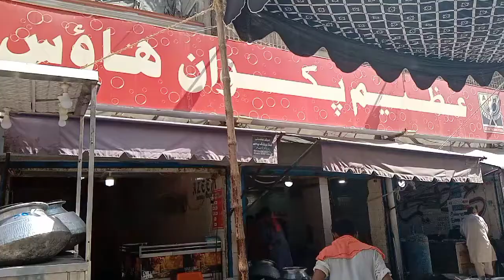12 Rabiul Awal ka khas Ehtemam | Niyaz Biryani | Zarda | Mutanjan| Street Food Hanif Mubashir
12 Rabiul Awal ka khas Ehtemam | Niyaz Biryani | Zarda | Mutanjan| Street Food Hanif Mubashir
shop azeem pakwan centre near yusouf plaza f.b area karachi
map location azeem pakwan